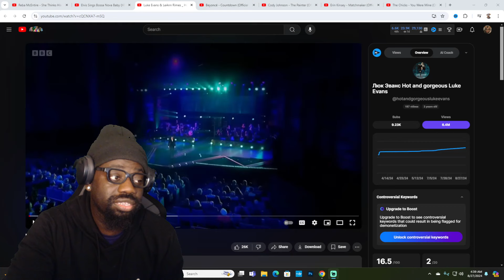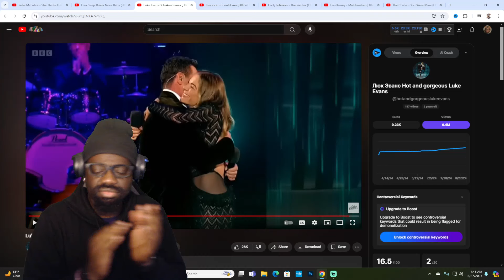Holy S**t! Luke Evans & LeAnn Rimes - How Do I Live Without You | REACTION!